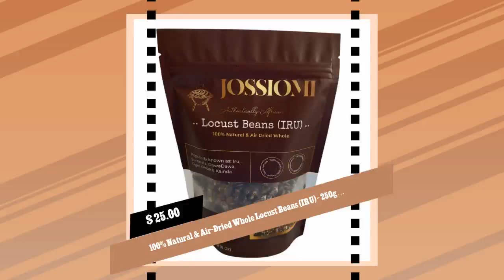100% Natural & Air-Dried Whole Locust Beans (IRU) - 250g (8oz)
Our farm fresh fermented and air-dried Locust Beans (IRU) is
packed with great nutritious benefits and zero SALT added. It is
distinctly aromatic and high in lipid, protein, carbohydrate, fat
and calcium.

Popularly known as: IRU, Sumbala, DawaDawa, Ogiri Okpe &amp; Kainda

Locust beans is known for its free radical reducing ability and
is an antioxidant due to its remarkable amount of polyphenols
which accounts for its anti-oxidizing properties similar to that
of ascorbic acid. Locust beans is palatable in most dishes and
soups with amazing benefits.

Add to Ogbono soup, Goat meat stew, Spinach stew, Okra soup,
Fried pepper, Ofada rice sauce and Ayamase (green pepper stew).

BBD: Feb 2025

To use: Soak air-dried IRU in a bowl of warm water for 5 mins,
rinse and add to cooking. Ingredients: Air Dried African Locust
Beans(IRU, Ogiri Okpe, Sumbala Dawadawa, Kainda, Netetu)

Store in an air tight container or in the freezer for long
lasting freshness Locust Beans Near Me, African Locust Bean Tree